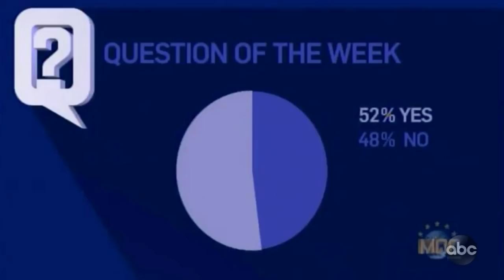Guillermo's First Dildo Experience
Over the last couple of weeks, Jimmy's future has become more clear with his new plan to move to Newfoundland, Canada to become Mayor of the small but fascinating town of Dildo. We sent Guillermo to Dildo, to lead the advance team for Jimmy's mayoral run. With the help of the local Dildodians, the team has been distributing signs for supporters all over town. Jimmy checks in with Guillermo at his campaign headquarters at the Dildo Cove Coffee and Krafts with our new pals.